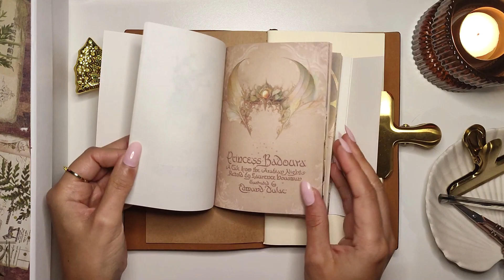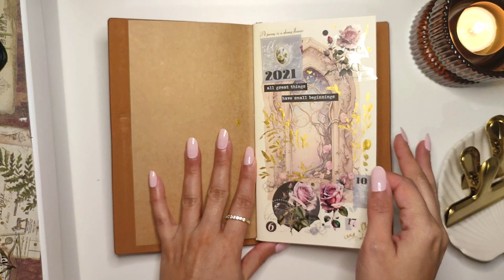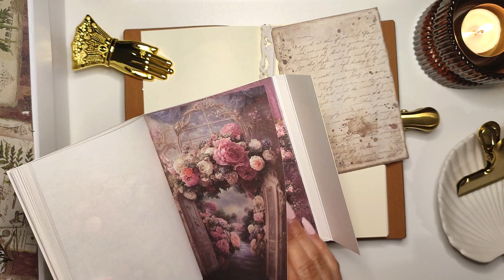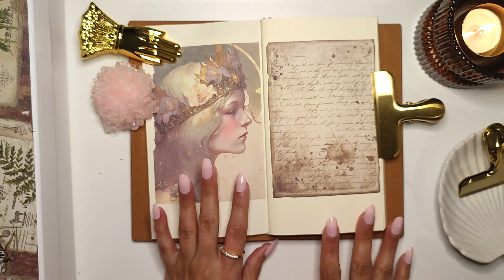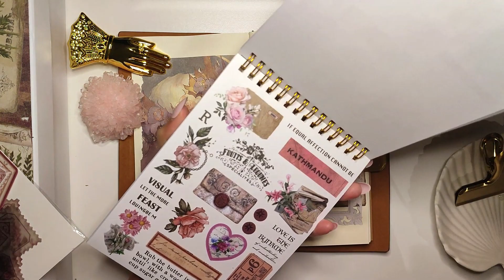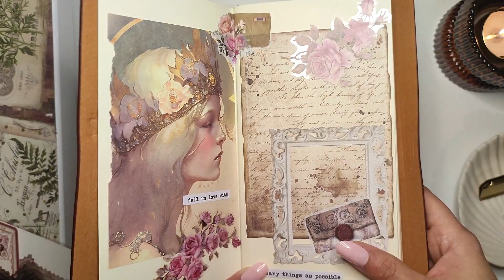ASMR Journal With Me | Scrapbooking Paper Therapy | Pink Fairy tales | Calming and relaxing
Thank you so much for showing me your support with my new channel. Please join me in beginning my first creative junk journal.